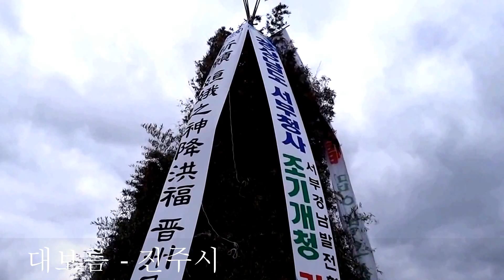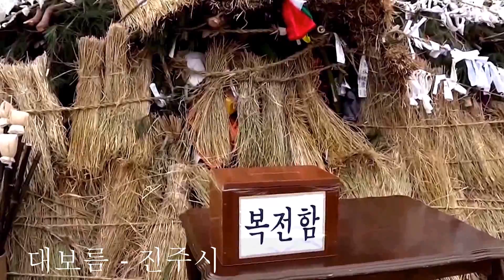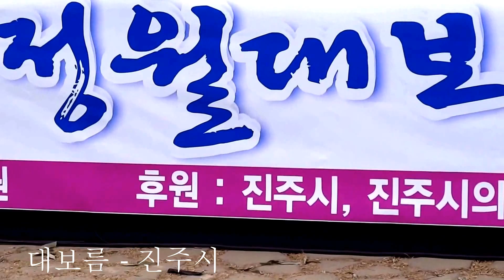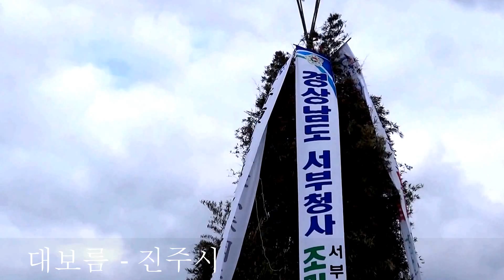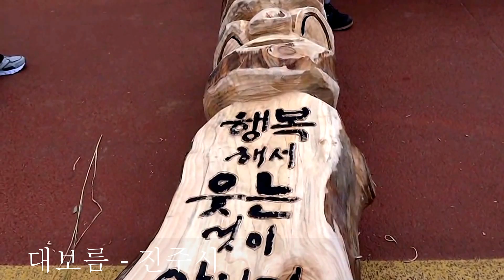남강 ★대보름 - 달맞이 진주시 행사 (2014-02-14)